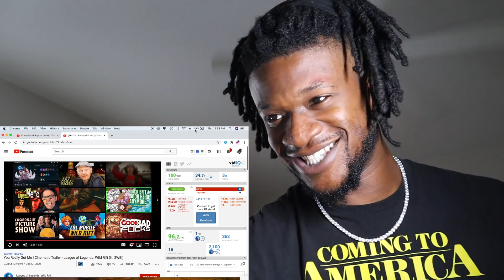You Really Got Me | Cinematic Trailer - League of Legends: Wild Rift (ft. 2WEI) REACTION